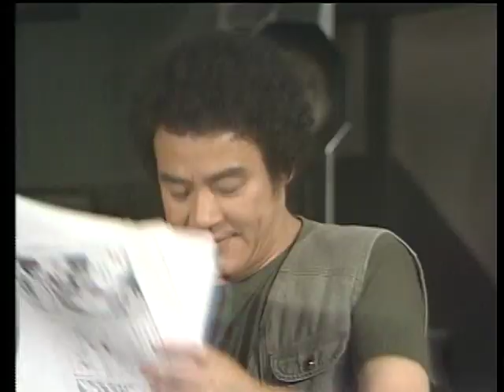玉ねぎむいたら ２１